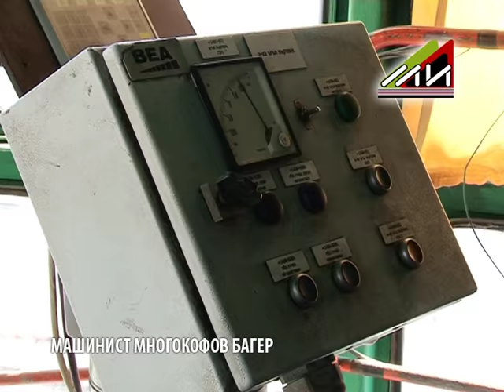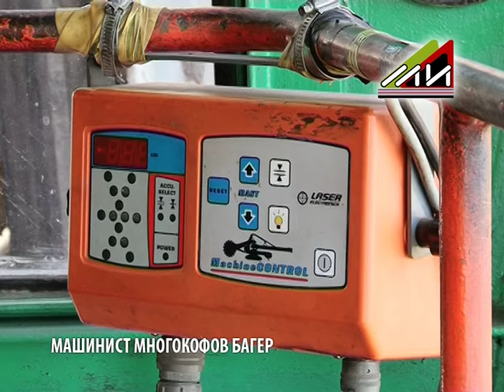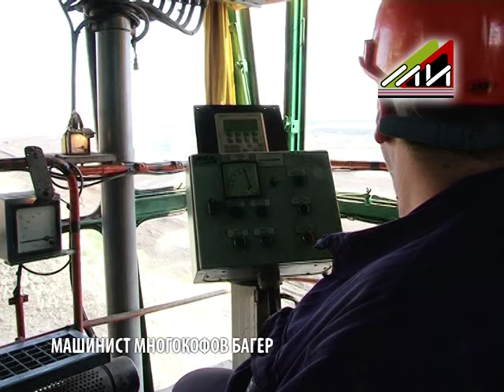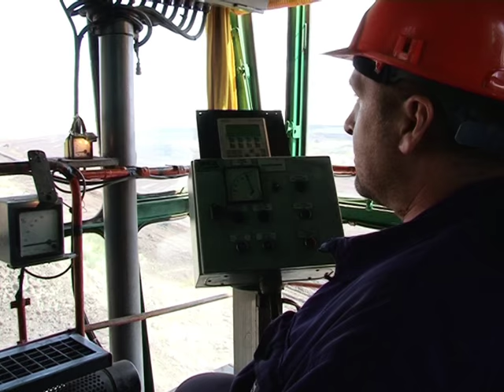Мини Марица-изток ЕАД/Mашенист на багер Film Bager LF v3 1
Мини Марица-изток ЕАД/MashinistBager Film Bager LV v3 1